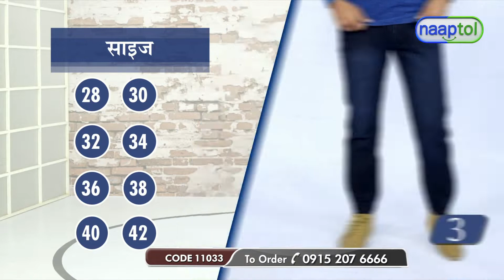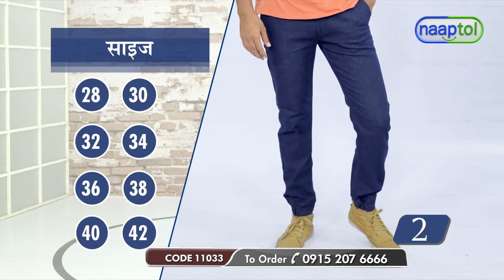Denim Jogger with Aluminium Wallet Free Pick Any 1 (Code:11033) 27953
Denim Jogger with Aluminium Wallet Free Pick Any 1 Rs.599 (Code:11033)

Highlights:
1. Denim Jogger
Comfort of cotton, durability of polyester and stretch of elastane
Breathable & sweat free
Comfortable for all weather
Colour fast, wrinkle resistant & quick dry
Both sides have double seam and extra stitching at back pockets

2. Aluminium Wallet
Stylish wallet
Ultra-slim & lightweight
Resin shell inside
7 Fan shaped pockets to fit 10 to 12 cards
Safety lock

Features of Denim Jogger:
Type: Denim Joggers
Fabric: Cotton, Polyester, Spandex
Fit: Relaxed fit
Length: Full length
Pockets: 4 Pockets - Two front cross pockets, two back patch pockets
Waistband: Elasticated with drawstring
Bottom: Narrow elasticated bottom hems
Available Colours: Light Blue, Dark Blue, Black
Available Sizes: 28, 30, 32, 34, 36, 38, 40, 42

Features of Wallet:
Material: Aluminium casing ( Wallet )
Pocket Material: Tear proof P.V.C (Polyvinyl chloride)
Capacity: 7 fan shaped pockets to fit 10 to 12 cards
Colours: Assorted Colours
Size/Dimension of Wallet(External):110(L) x 75(W) x 20(D) mm
Size/Dimension of Wallet(Internal): 95(L) x 60(W) mm

Package Contents:
1 x Denim Jogger
1 x Aluminium Wallet

Country of Origin:
India